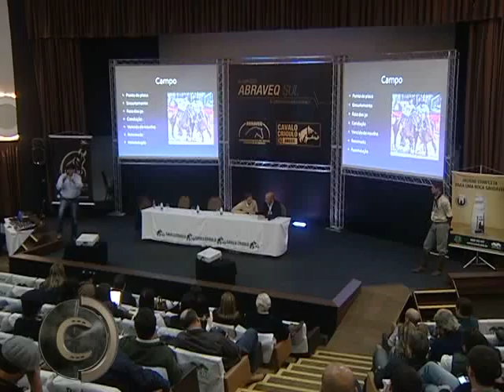Sol de Maio: Experiência como ginete e jurado na criação.